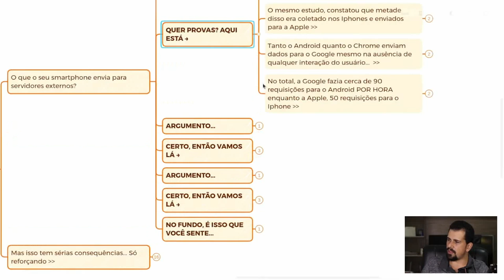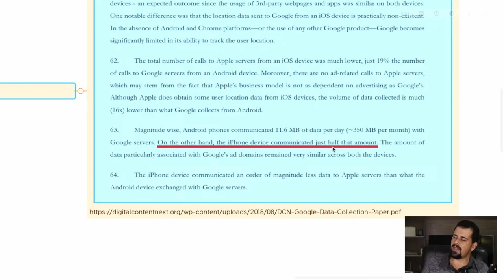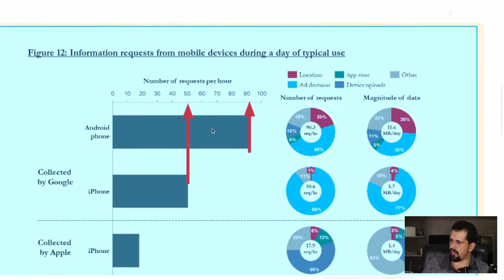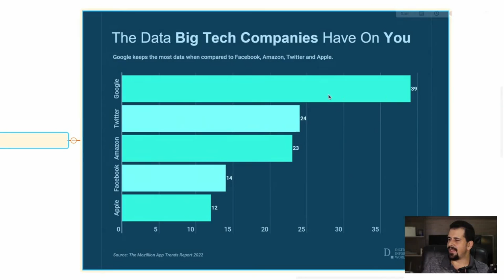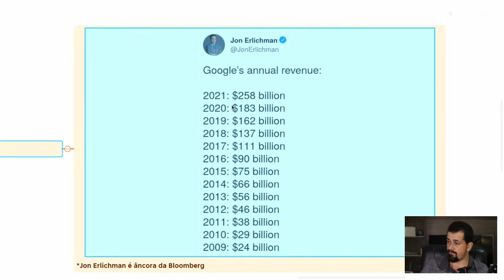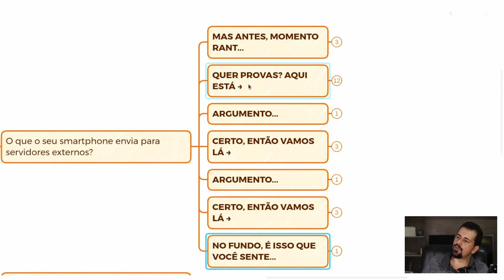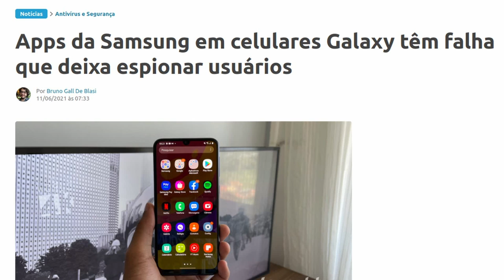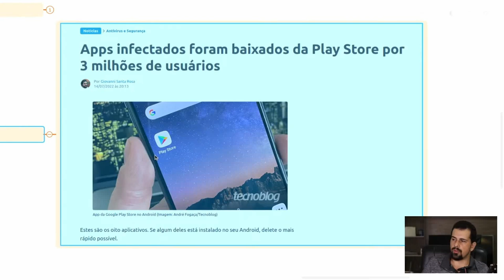Comprovado: Google e Apple GARANTEM a sua PRIVACIDADE e SEGURANÇA